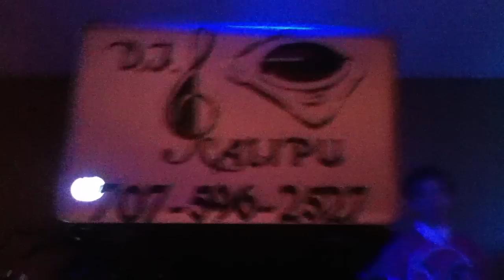DJ CALIPU EN SANTA ANA, CA